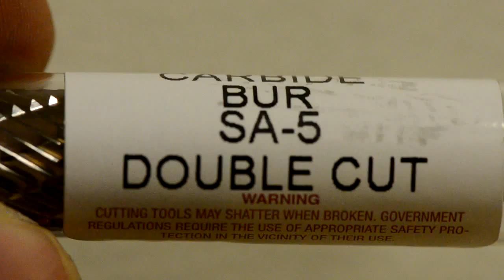SA-5 Carbide Bur Tool Die Grinder Bit 1/4" Shank